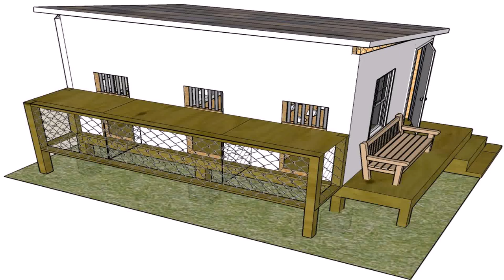Pigeon Loft Design Ideas (see description)